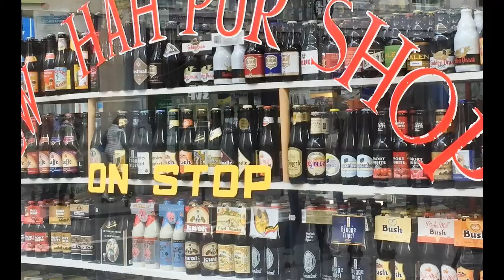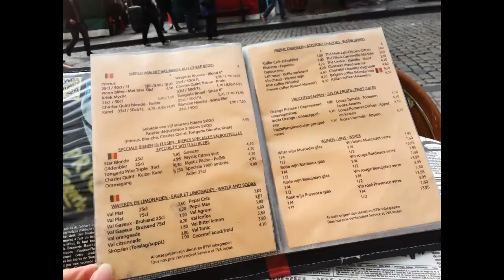【ベルギー 旅行 魅力的なブリュッセル のグランプラス界隈】Belgium travel charming Brussels Grand Place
ベルギー首都、ブリュッセルの世界遺産グランプラス界隈。写真がたくさんあったので2つに分けました。前日にも夕方行きましたがすごい人だったので、次の日朝早めに行き、まだ人通りまばらなグランプラス界隈をゆっくり隅々まで堪能しました。昼間から路上ライブを楽しみながらベルギービールの飲み比べなどをし、旅ならではの楽しみを少しばかり。Belgium travel charming Brussels Grand Place.